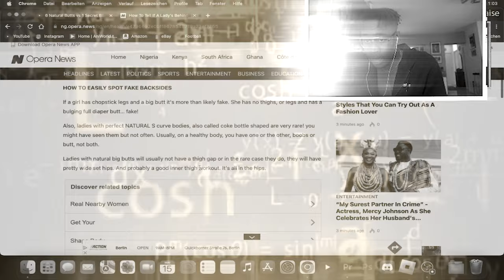SOWAS GIBT ES NUR IN AMERIKA🇺🇸🍑🤯... | Jubilee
So eine Video-Idee kann nur aus Amerika kommen… (und ich, MUNCH, liebe diese Video-Idee😭👨🏾‍🦯.) Du & ich spotten gemeinsam von den netten Damen wer den FAKE-🍑hat!
Hinterlass' ein LIKE, KOMMENTAR und ABO broski & ENJOY YOUR BABYFACE❤️

-- SOCIALS --

-- MEINE BROSKIS --